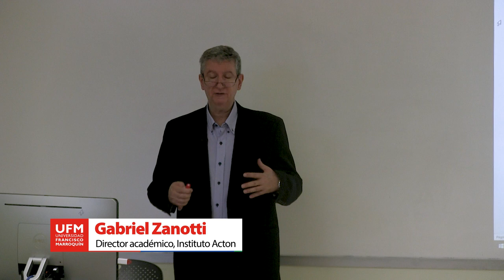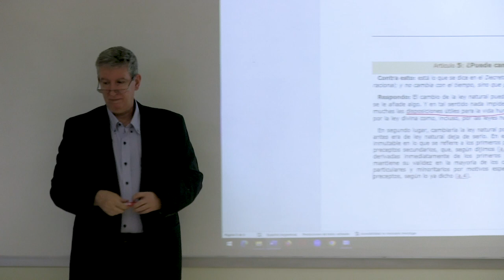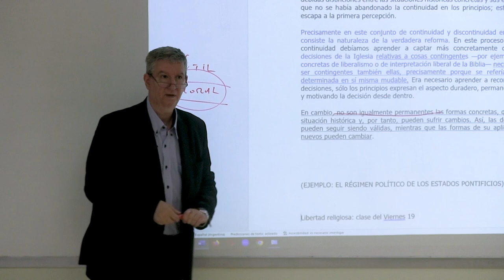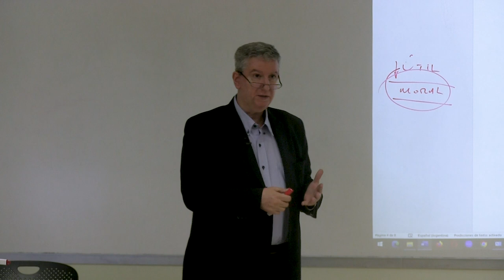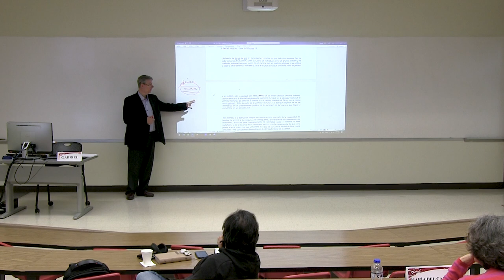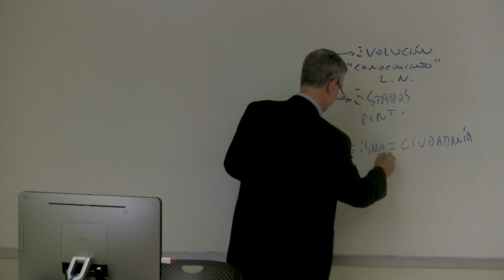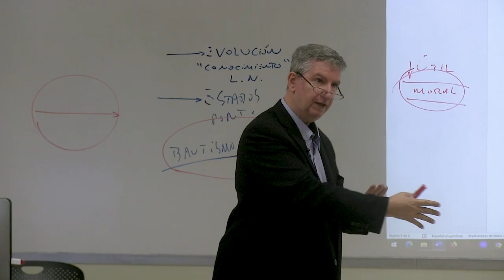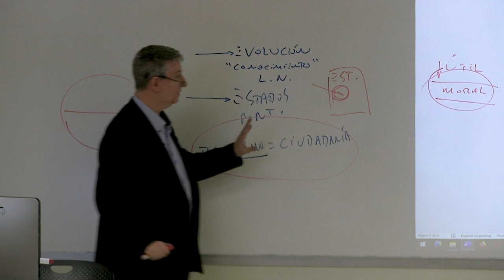Seminario: La modernidad según Benedicto XVI | Sesión 3